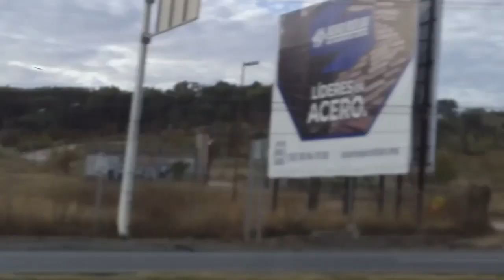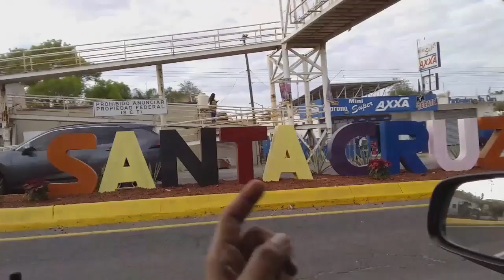Desde Guadalajara hasta Tequila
From Guadalajara to Tequila